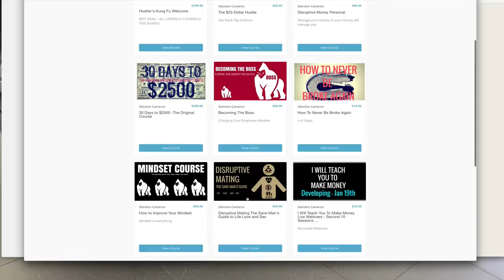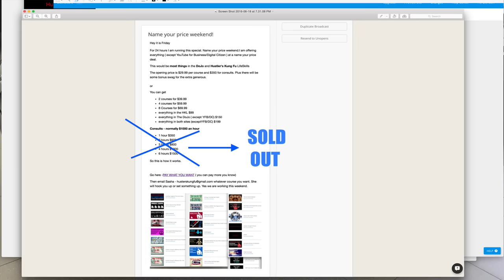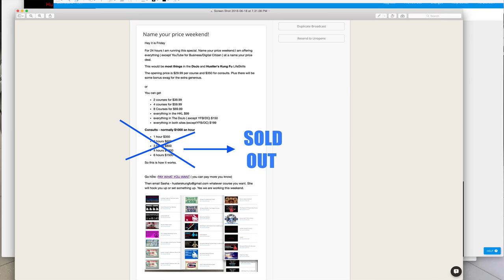Name Your Price for the next 48 Hours